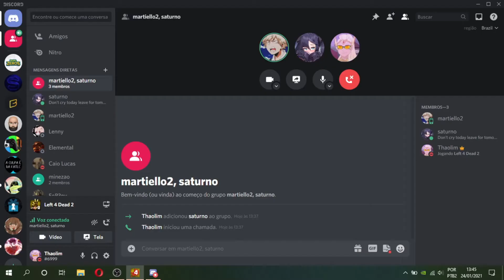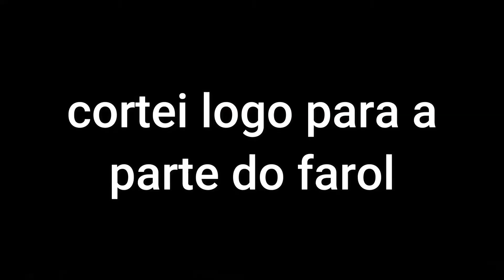Nova campanha com os amigos | Left 4 Dead 2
Jogando The Last Stand, a "nova" campanha da atualização de L4D2 que lançou em setembro do ano passado.

✧Ig de desenhos: @meltha_arts
✧DeviantArt: thaisomelo